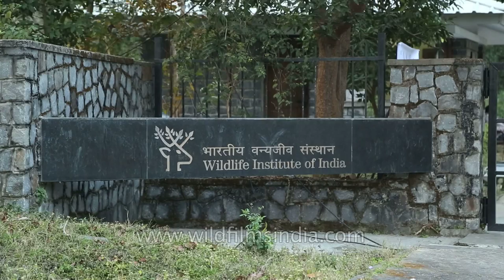Wildlife Institute of India, Dehradun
The Wildlife Institute of India (WII) is an autonomous institution falling under the Ministry of Environment and Forests, Government of India.

WII carries out wildlife research in areas of study like biodiversity, endangered species, wildlife policy, wildlife management, wildlife forensics, spatial modeling, eco development and climate change. WII has a research facility which includes Forensics, Remote Sensing and GIS, Laboratory, Herbarium, and an Electronic Library. The founder was Mr.V.B.Saharia while the first Director was Mr. H. S. Panwar, remained the director from 1985 to 1994. Trained personnel from WII have contributed in studying and protecting wildlife in India.

The institute is based in Dehradun, India. It is located in Chandrabani, which is close to the southern forests of Dehradun.

The Indian Council of Forestry Research and Education also runs the Forest Research Institute and the Indian Institute of Forest Management.

Source: Wikipedia